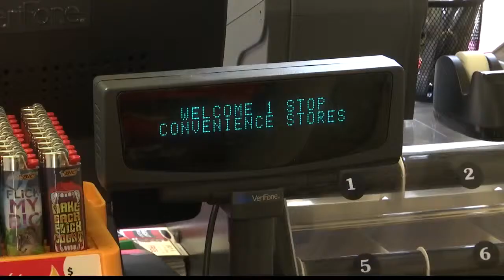Convenience store opens temporary location after fire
One Stop Convenience store in Reynoldsville is temporarily operating out of a trailer